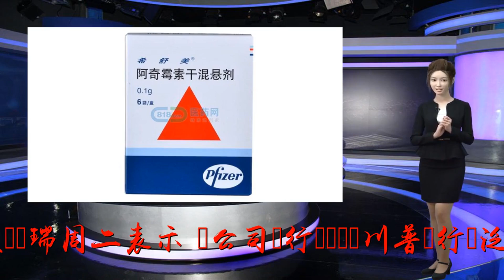川普狂轟葯價 美製葯大廠輝瑞暫時不漲價了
谢谢！川普狂轟葯價 美製葯大廠輝瑞暫時不漲價了